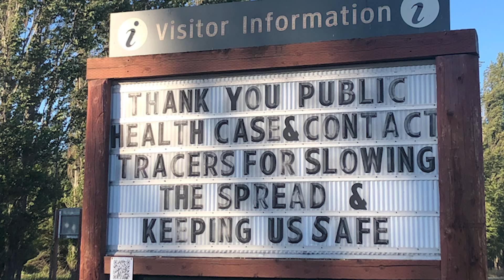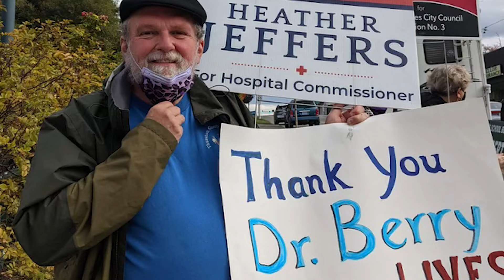On the front lines: Allison’s story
Allison Berry has led pandemic response for a rural health department in Washington State. It has not been an easy road.